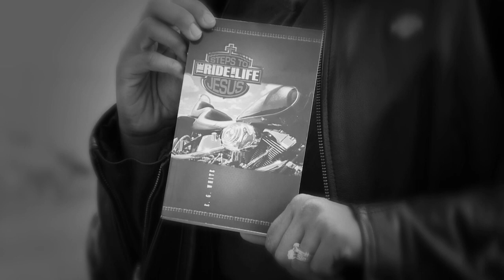Harley Davidson cute girl - Steps to Jesus Offer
Hi Gilda - Awesome job this morning - Thanx heaps - God Bless - cheers Hunty